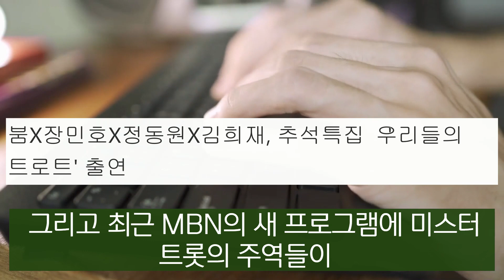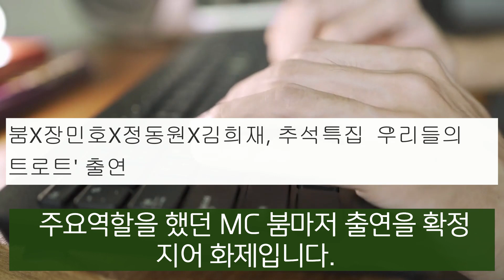(속보) 트롯맨 3인방 티비조선 떠나는 진짜이유 ft. 정동원 장민호 김희재 붐